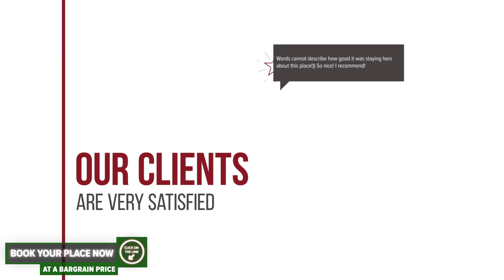Pensiunea Pui de Urs Sirnea hotel review | Hotels in Fundata | Romanian Hotels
Pensiunea Pui de Urs Sirnea hotel video review. Hotels in Fundata, european 3 stars hotels.